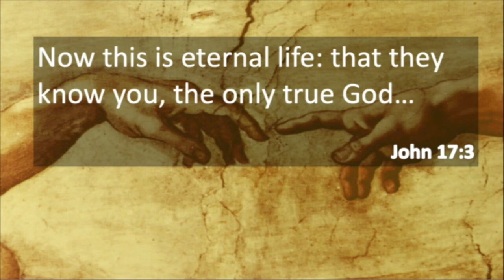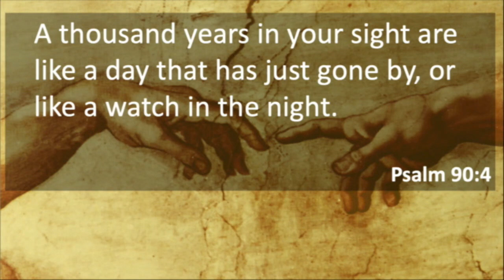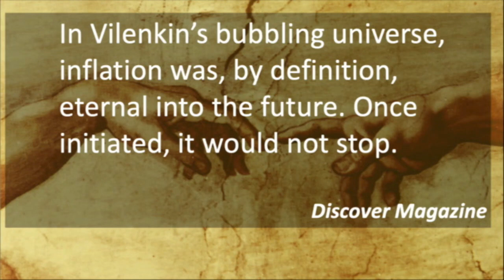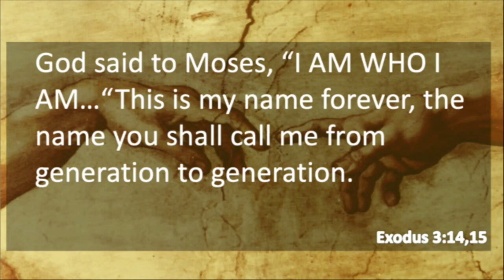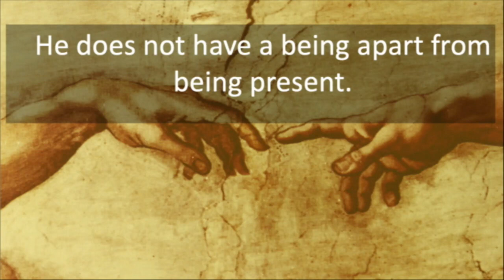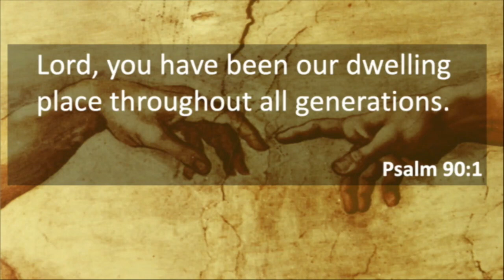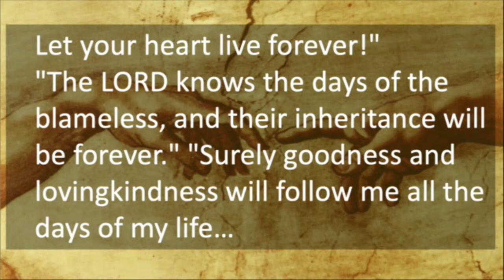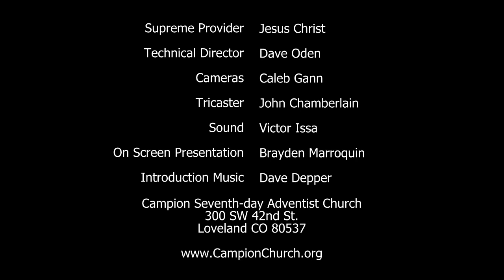This is God: OmniExisitent by Micheal Goetz 10/17/20 Video Sermon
Pastor Micheal Goetz
Talks about God being forever.
Pastor Micheal Goetz gave this sermon at Campion Church in Loveland Colorado